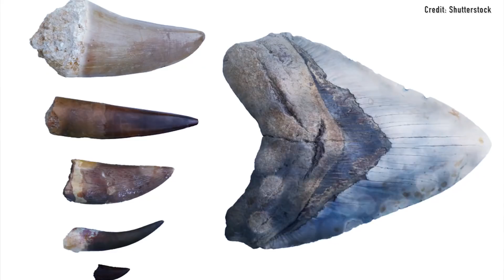The Science of 'The Meg'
Could an extinct megalodon still lurk in ocean depths? Read all about it

For the science geek in everyone, LiveScience.com breaks down the stories behind the most interesting news and photos on the Internet, while also digging up fascinating discoveries that hit on a broad range of fields, from dinosaurs and archaeology to wacky physics and astronomy to health and human history. If you want to learn something interesting every day, LiveScience is the place for you.